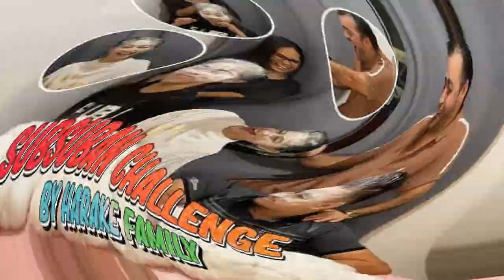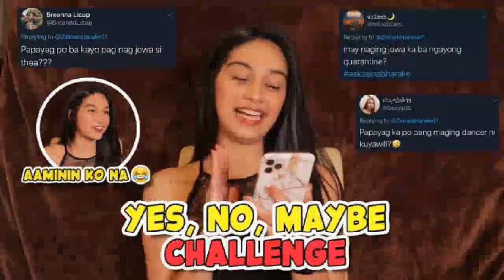IDoL Zenaib Reach 7 Million Subscribers Idol Zenaib Harake Congrats You Deserve it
Congrats Idol zenaib